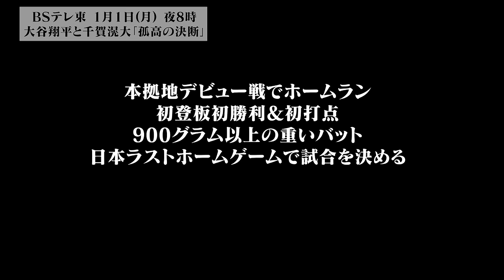【ホームラン】W松井＆吉田正尚＆マエケンが語る本塁打の魅力｜大谷翔平と千賀滉大 孤高の決断 BSテレ東 1月1日（月）夜8時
【BSテレ東 1月1日（月）夜8時「大谷翔平と千賀滉大 孤高の決断」】大谷翔平と千賀滉大運命を変えた7月27日。この日に起きた出来事知られざるドラマを本人の取材と約100人の証言を基に迫る。

松井秀喜、松井稼頭央、前田健太、吉田正尚、トラウト、ベッツ、フリーマン、カーショー、ハーパーなど超一流MLB選手達への独占インタビューで明らかになる真実。

‹番組内容›
「大谷翔平と千賀滉大の野球人生を変えた1日」、今年7月27日に起きていたドラマに迫る。

◼️大谷翔平
野球史上最高の1日と称された大谷翔平は「この日があったから」と「この日さえなければ」という2つの相反する真実に直面していた。

史上最高額でドジャースに入団した大谷翔平。ドジャース入団への歯車は12年前、大谷が花巻東高校の時に動き出していた。

当時のドジャース関係者や花巻東関係者に加えアメリカ現地独自取材と本人の証言を基に移籍の裏で起きていた衝撃のドラマに迫る。

◼️千賀滉大
千賀滉大はこの7月27日を境に運命の歯車が動き出す事に。本人の証言と密着取材に加え松井秀喜の独占取材。トラウトやベッツなど超一流MLB選手約30人の証言を基に知られざる真実に迫る。

‹出演者›
大谷翔平（日本ハムファイターズ・エンゼルス・ドジャース）
千賀滉大（ソフトバンクホークス・ニューヨークメッツ）
松井秀喜（巨人・ヤンキース・アスレチックス・エンゼルス・レイズ）
松井稼頭央（西武・メッツ・ロッキーズ・アストロズ・楽天・西武）
前田健太（広島・ドジャース・ツインズ・タイガース）
吉田正尚（オリックス・ボストンレッドソックス）
勝村政信（ナレーション）